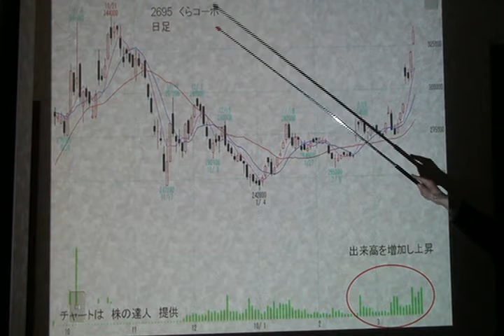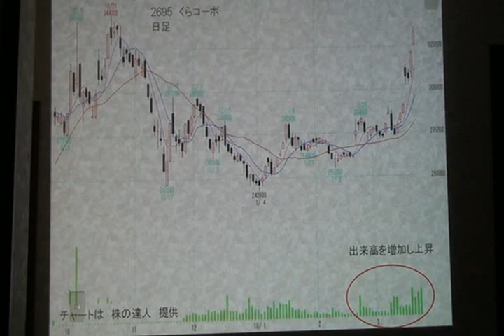【アスキット】くらコーポ.wmv